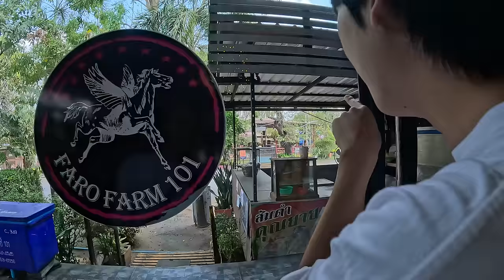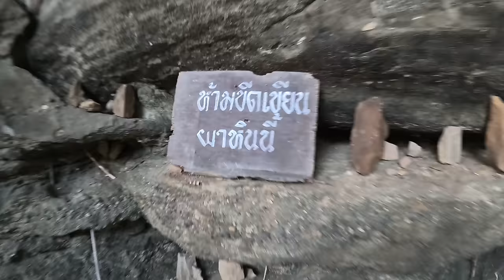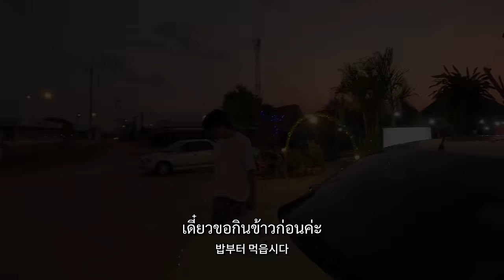ร้อยเอ็ดเข็ดแล้ว - ร้อยเอ็ด 2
สวัสดีค่ะ แบงคอกมูฟวี่ค่ะ ❤
ตอนนี้หรรษากับมินศรีกำลังออกเดินทางทั่ว 77 จังหวัดค่ะ
ไปกันจังเลยยยย🎉
**หากกดตั้งค่าความละเอียดของวิดีโอเป็น 4k 2160p ก็จะสามารถรับชมคลิปได้ชัดขึ้นค่ะ :)

น้ำตกถ้ำโสดา Waterfall Cave Soda

ㅡㅡㅡㅡㅡㅡㅡㅡㅡㅡㅡㅡㅡㅡㅡㅡㅡㅡㅡㅡㅡㅡㅡㅡㅡㅡ
ㅡㅡㅡㅡㅡㅡㅡㅡㅡㅡㅡㅡㅡㅡㅡㅡㅡㅡㅡㅡㅡㅡㅡㅡㅡㅡ
ㅡㅡㅡㅡㅡㅡㅡㅡㅡㅡㅡㅡㅡㅡㅡㅡㅡㅡㅡㅡㅡㅡㅡㅡㅡㅡ
ㅡㅡㅡㅡㅡㅡㅡㅡㅡㅡㅡㅡㅡㅡㅡㅡㅡㅡㅡㅡㅡㅡㅡㅡㅡㅡ
ㅡㅡㅡㅡㅡㅡㅡㅡㅡㅡㅡㅡㅡㅡㅡㅡㅡㅡㅡㅡㅡㅡㅡㅡㅡㅡ
ㅡㅡㅡㅡㅡㅡㅡㅡㅡㅡㅡㅡㅡㅡㅡㅡㅡㅡㅡㅡㅡㅡㅡㅡㅡㅡ
ㅡㅡㅡㅡㅡㅡㅡㅡㅡㅡㅡㅡㅡㅡㅡㅡㅡㅡㅡㅡㅡㅡㅡㅡㅡㅡ
ㅡㅡㅡㅡㅡㅡㅡㅡㅡㅡㅡㅡㅡㅡㅡㅡㅡㅡㅡㅡㅡㅡㅡㅡㅡㅡ